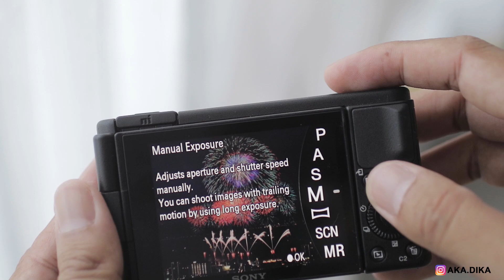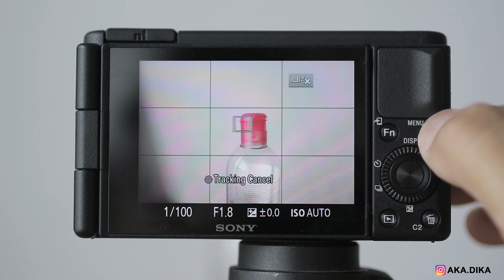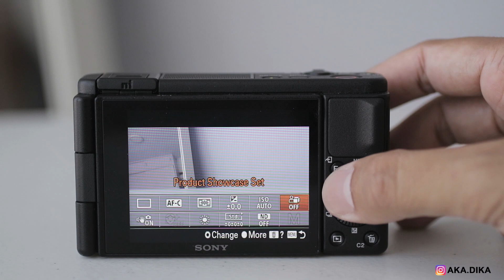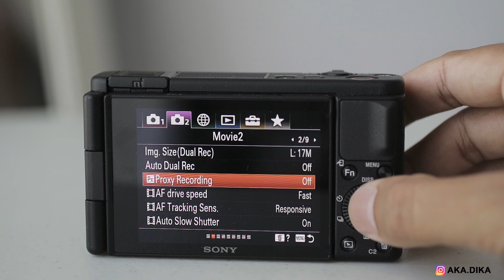Review Lengkap Sony ZV1 Indonesia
Backsound by